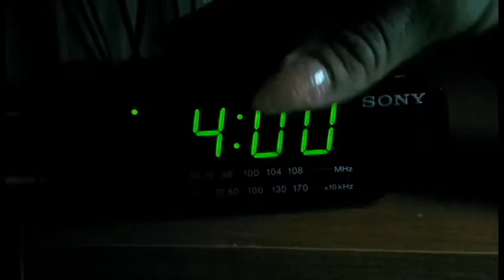Daily Ritual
A short assignment for a 60 second daily ritual .